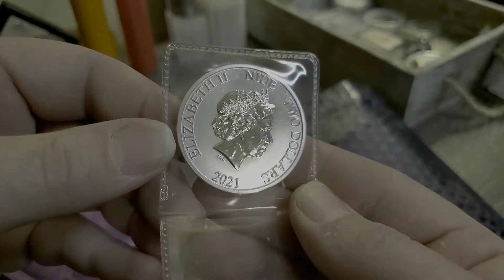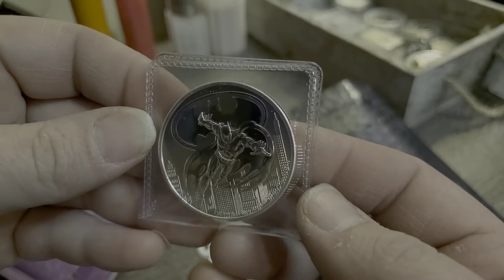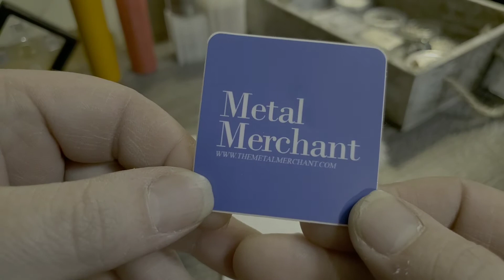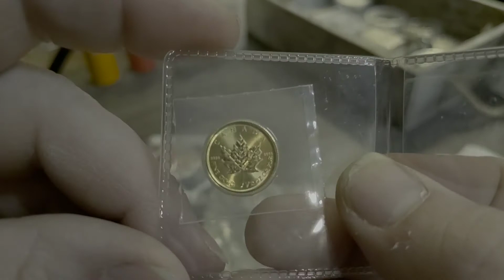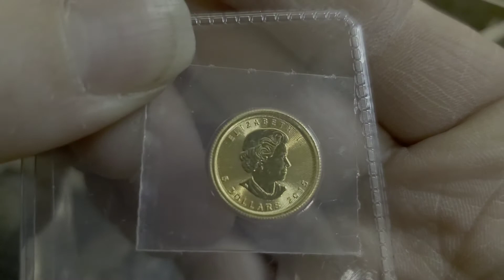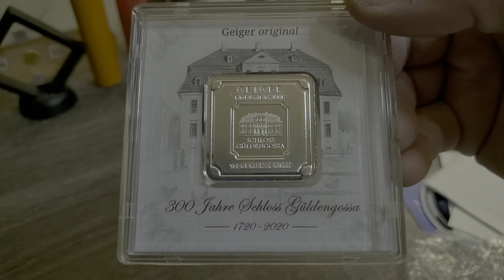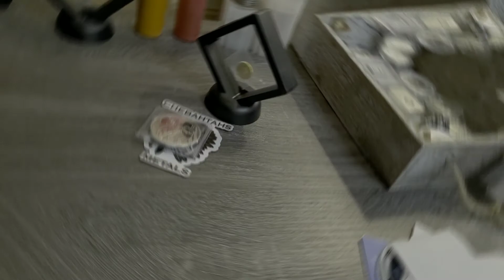EPIC MAIL CALL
thank you all for watching. if you haven't checked out silver husky on Instagram please do so. metal merchant has some awesome deals. check it they have really fast shipping. and they will help you with just about anything you have questions about. they also have a website.